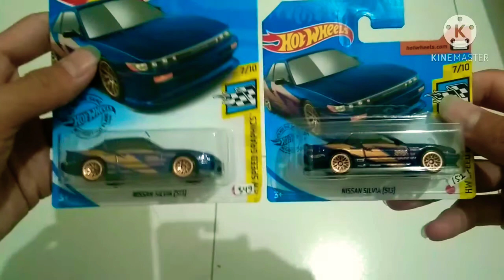HUNTING HOTWHEELS HOT ITEM KEMBAR!! 🤩🤩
Follow ig saya juga di @hotwheels_sdaa